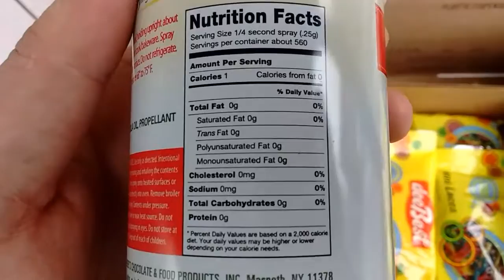Cooking Spray "Lieber's"